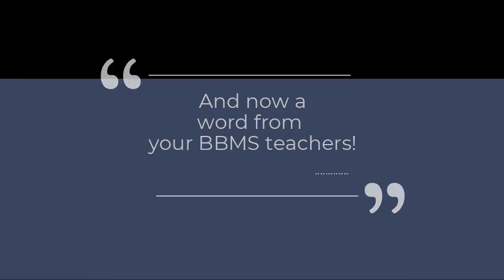BBMS News 5 15 2020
Weekly news from Bonnie Branch Middle School